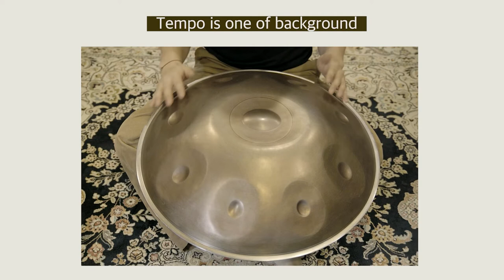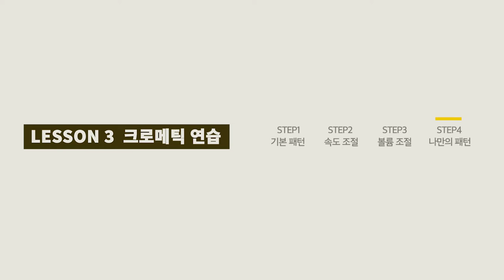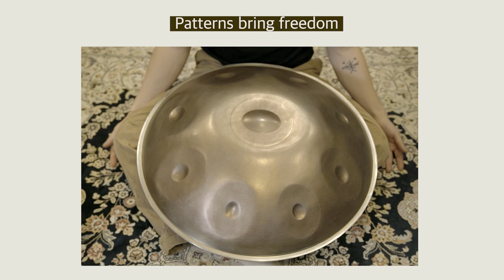크로매틱(스케일) 훈련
크로매틱 연습을 하는 이유는 3가지입니다.
1) 척추를 세우고 어깨부터 손끝까지 힘을 뺀 채, 악기 위에 손을 올린 후, 팔을 앞뒤로 움직이는 자세와 행위에 익숙해지기 위해서
2) 팔을 끊임없이 움직이는 와중에서도, 검지/중지 손끝의 평평한 면 부분이 정확히 딤플의 경계 부분을 타격하여, 맑은 소리가 고르게 나도록 하기 위해서
3) 박자에 맞춰서 타격하는, 리듬을 타면서 연주하는 습관을 기르기 위해서

꼭 기억 하셔야 할 것은 빨리 치는 것이 아니라, 천천히 정확하게 치면서 맑은 소리를 내고, 익숙해지면 서서히 템포를 올려가는 것입니다. 또한 연습이자 훈련이기 때문에, 매일매일 꾸준히 가능한 시간을 할애하여 반복하는 것이 중요합니다. 그렇게 연주에 필요한 체력과 근육이 보이진 않지만 조금씩 차곡차곡 쌓여, 어느새 여유로워지는 날이 옵니다.

생각이 많아 머리 속이 복잡하고 가슴이 답답할 때, 신나는 Drum Backing Track 틀어놓고 아무 생각없이, 땀 흘리면서 크로매틱 연습을 하면 기분이 참 시원해져요 :)